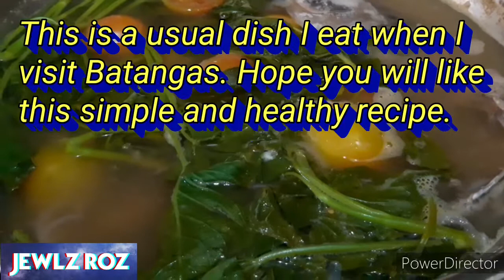Fish Soup in Tomato and Calamansi / Kinamatisang Yellow fin - Easy recipe for beginners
It's rainy season again here in the Philippines... It's quite nice to sip warm soup dishes. Here's a fish soup recipe that's very simple and easy to make. It's very healthy, too. In tagalog, it's called kinamatisan (kamatis is the tagalog word for tomato). Hope you enjoy watching this video.

Thanks for always supporting my channel.

- seafood recipe
- recipes with fish